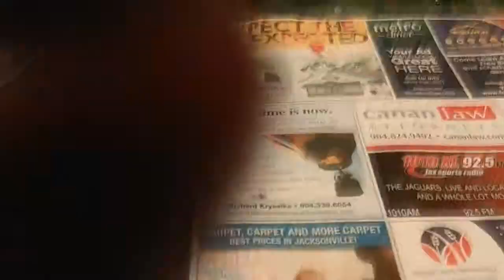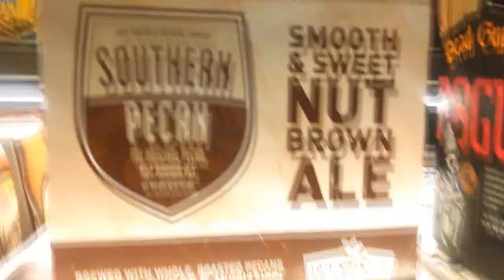Magical Crepes & Scary Movies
This is what my weekend consisted of!  Magical crepes and seeing scary movies!!!  Some of the camera is a little shaky but it is what it is!

My crepe was a delicous bacon reduction with maple, honey and balsamic.  I couldn't stop eating to film my thoughts!

Ruthee's was a salmon and cream cheese.

We didnt share, so I have no idea how her crepes tasted, and she will never know the magical dance that the flavors of my crepes created with my tastebuds.  :)